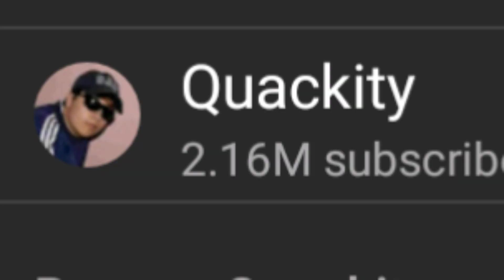I was in the Minecraft discord got talent!